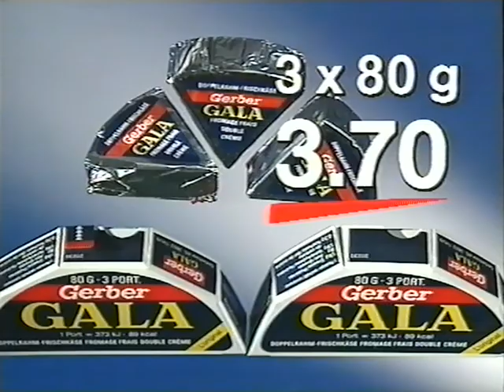Coop Mittwochstudio, Folge 661 vom 30. Mai 1990